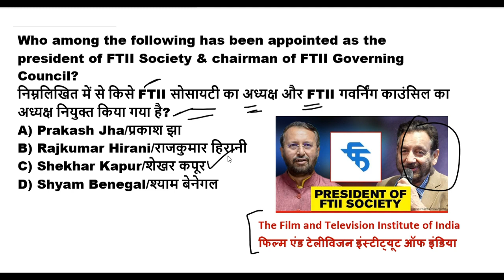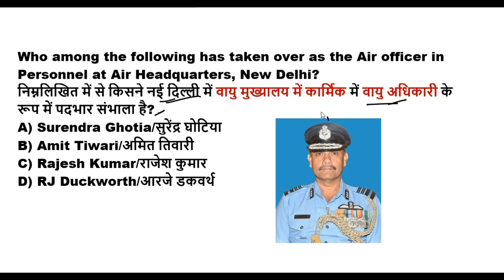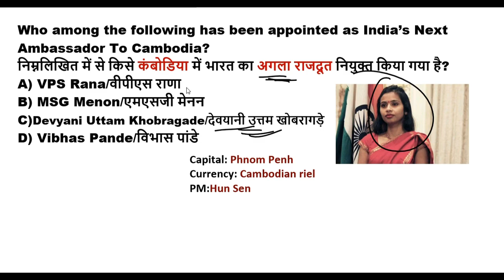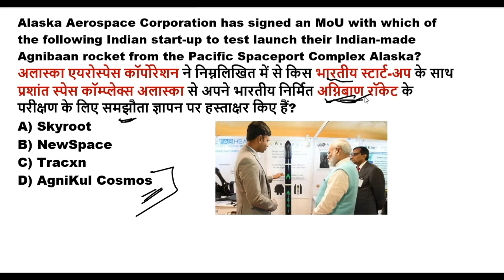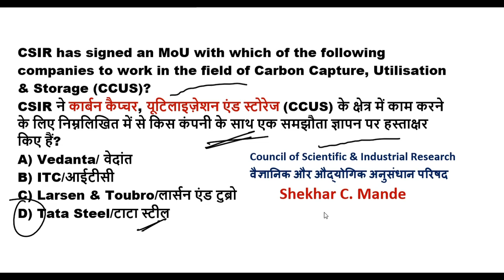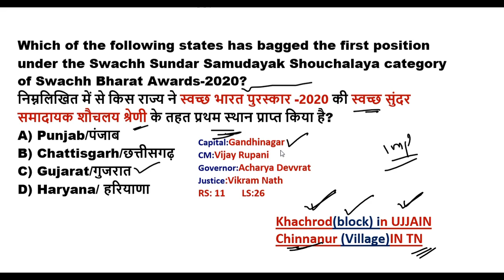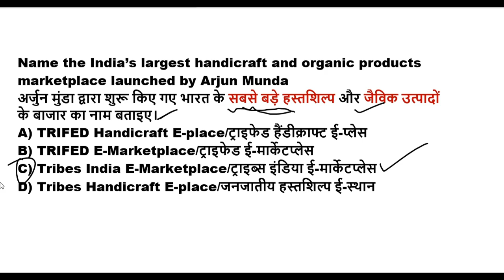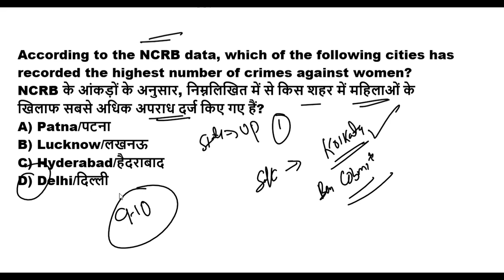9-10 October 2020 Current Affairs in Hindi |Imp Current Affairs 2020 PDF |Target RRB NTPC Group D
9-10 October 2020 Current Affairs in Hindi |Imp Current Affairs 2020 PDF |Target RRB NTPC Group D

#9-10October2020currentaffairs2020

GS TOP 40 QUESTION : 4.00 PM

MATH CLASS (Crash Course ) :6.00 PM

Reasoning (Crash Course ) : 10.00 PM

Thnank You